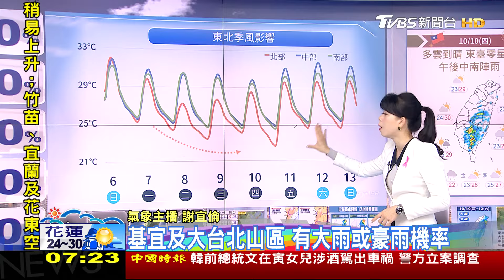東北季風報到!北台灣溫度稍降易有局部大雨 中南部留意午後雷雨 外出攜雨具